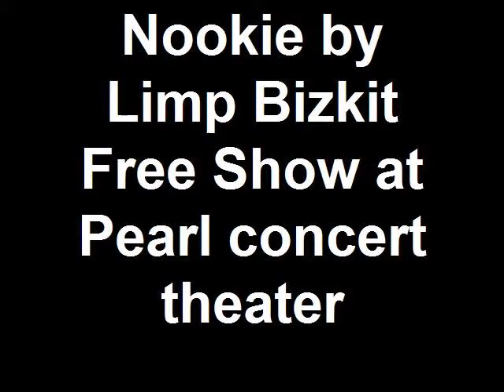Nookie by Limp Bizkit Free Show at Pearl concert theater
The Nookie by
Limp Bizkit at the Pearl Concert theater July 18 2009. inside the Palms Hotel and Casino. The original line-up of Fred Durst, Wes Borland, Sam Rivers, John Otto, and DJ Lethal are back and this is their first U.S. show in 8 years and the show is FREE!!